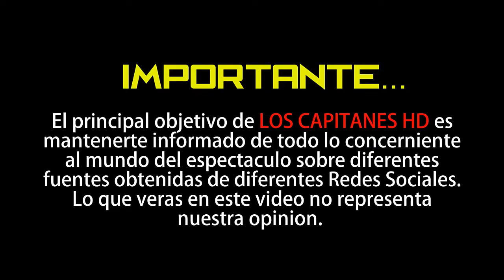Aislinn Derbez anuncia su retiro de las redes sociales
Tras confirmar la crisis matrimonial que atraviesa junto al actor Mauricio Ochmann hace apenas unos días, Aislinn Derbez tomó una difícil decisión.